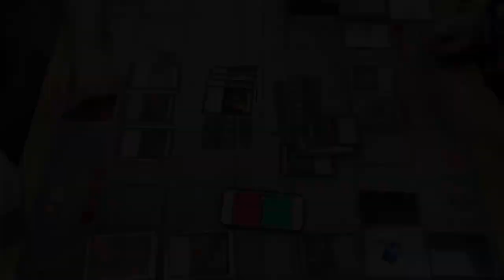DROMAI, ASH ARTIST V KATSU, THE WANDERER - Casul Classic Constructed Gameplay - Flesh and Blood TCG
FaB & Chill - Casual Classic Constructed Gameplay - Flesh and Blood TCG.

Dromai, Ash Artist V Katsu, The Wanderer

This game was played at Angle Gaming Lounge.

From Armory gameplay to cube construction and painting alt art cards.